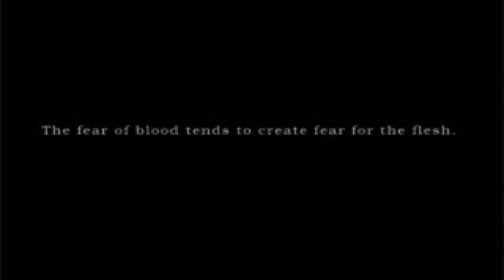Silent Hill PSX PL 1/9